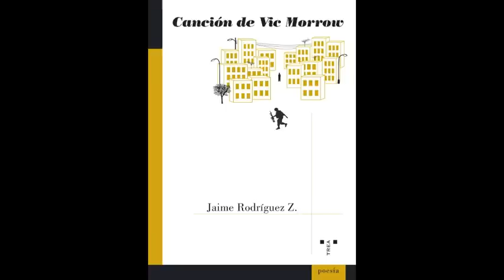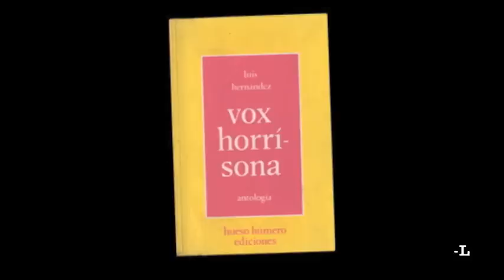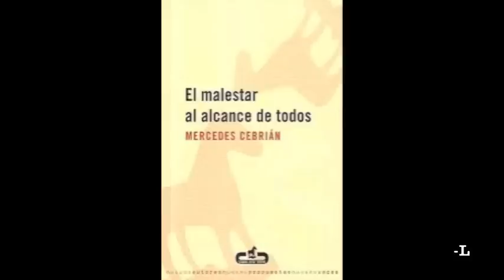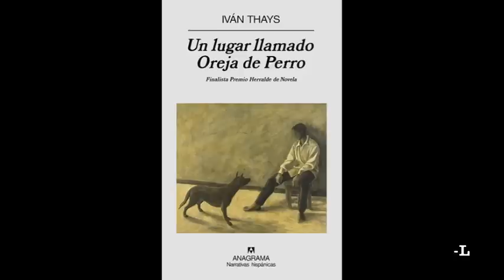Canal-L: Jaime Rodríguez Z. "Canción de Vic Morrow"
"Convertir la infancia en un escenario de guerra"